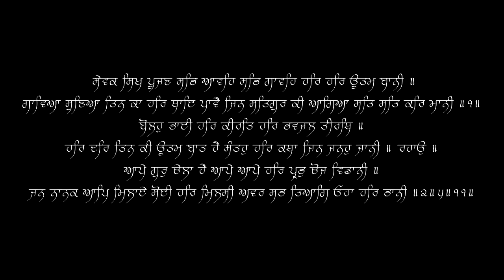Bolo Bhai Har Keerat Har Bhavjal Theerath - Bhai Gurmej Singh - Live Recording 1980's